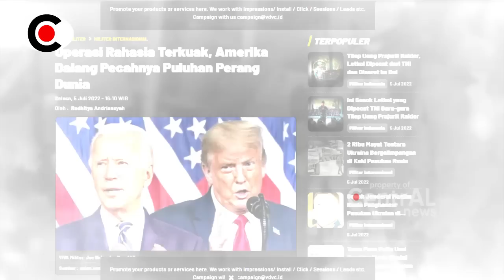OPER4SI R4HASIA AMERIK4 TERKU4KK!! JADI D4LANG PULUH4N PER4NG DUNIA, RUSI4 PIND4H MED4N PER4N9 KE AS